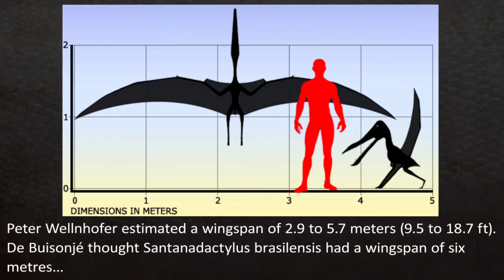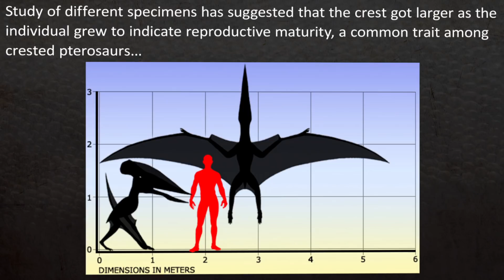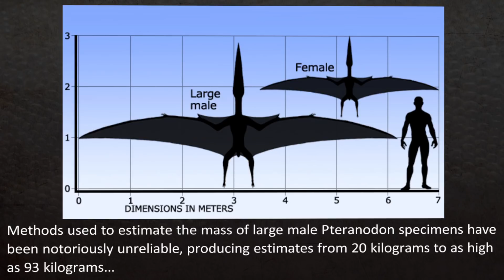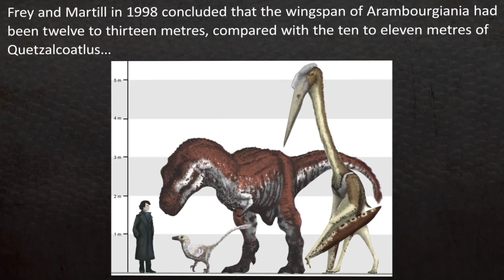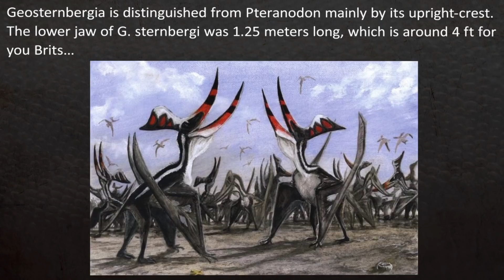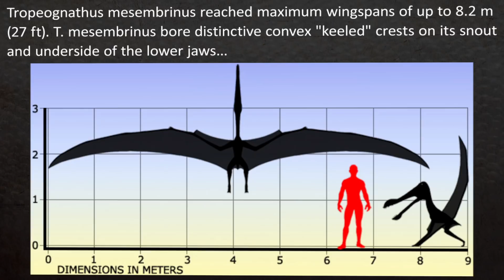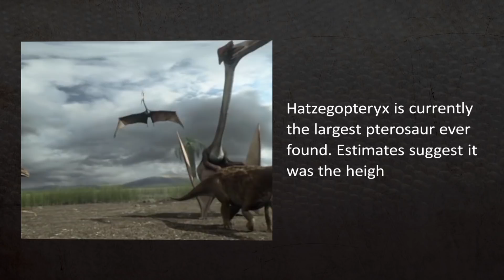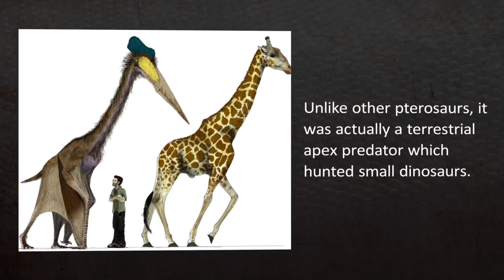TOP 10 LARGEST FLYING DINOSAURS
Dino Fights Animated...

Allosaurus was a large bipedal predator. Its skull was large and equipped with dozens of sharp, serrated teeth. It averaged 9.5 metres (31 ft) in length, though fragmentary remains suggest it could have reached over 12 m (39 ft). Relative to the large and powerful hindlimbs, its three-fingered forelimbs were small, and the body was balanced by a long and heavily muscled tail. It is classified as an allosaurid, a type of carnosaurian theropod dinosaur. The genus has a complicated taxonomy, and includes an uncertain number of valid species, the best known of which is A. fragilis. The bulk of Allosaurus remains have come from North America's Morrison Formation, with material also known from Portugal and possibly Tanzania. It was known for over half of the 20th century as Antrodemus, but a study of the copious remains from the Cleveland-Lloyd Dinosaur Quarry brought the name "Allosaurus" back to prominence and established it as one of the best-known dinosaurs.

Ceratosaurus was a carnivorous theropod dinosaur in the Late Jurassic period (Kimmeridgian to Tithonian). This genus was first described in 1884 by American paleontologist Othniel Charles Marsh based on a nearly complete skeleton discovered in Garden Park, Colorado, in rocks belonging to the Morrison Formation. The type species is Ceratosaurus nasicornis.